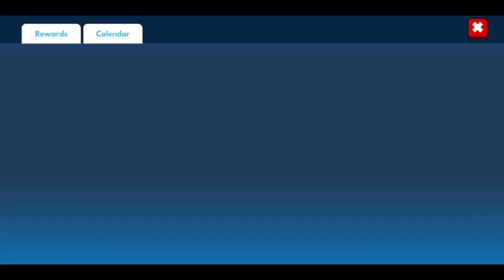Hadiah CW Rank 4 se-dunia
Duh kubuat cepat aja ya deskripsinya, jadi di video Hadiah CW Club Wars Kkub GRD Rank 4 se-dunia, ku kumpuljan tiket hampir 2k, hadiahnya apa ya? Di Frag Pro Shooter Best Game Play.
Video2nya ada :
- 4 battle 2vs2 (3x with Strawberry_GRD dan 1x with Okemon_GRD(
- 1 battle last CW
- buka2 hadiah CW, rainbow chest, spin 2vs2 full (tiketku melebihi 485 supaya terbuka semua kotak2 kecil spin nya)
Okeh mari kita saksikan keseruannya bersama, semoga terhibur ya. Lunas ya hutangku strawberry dan okemon hehehe...